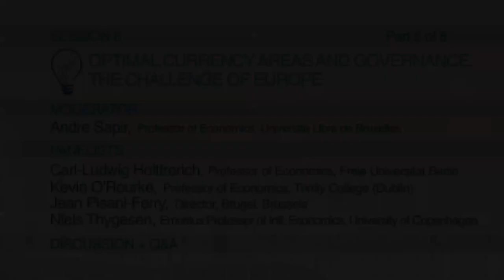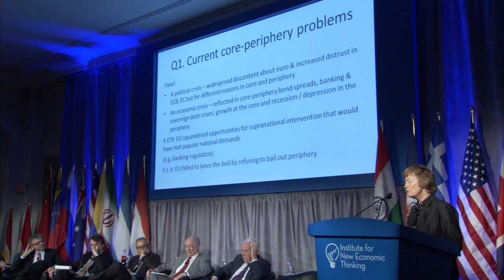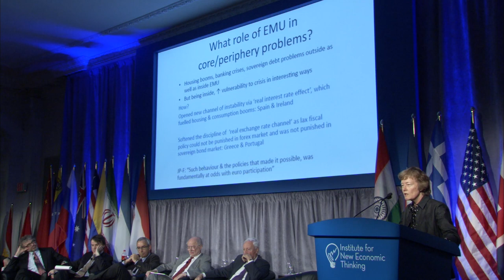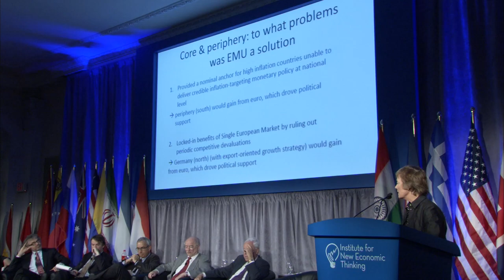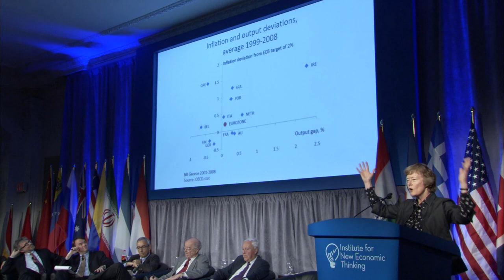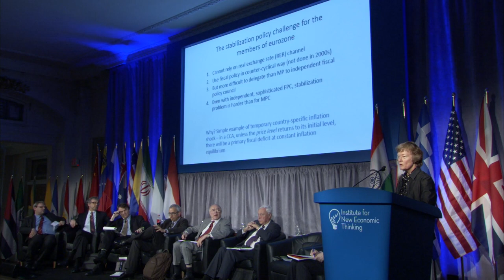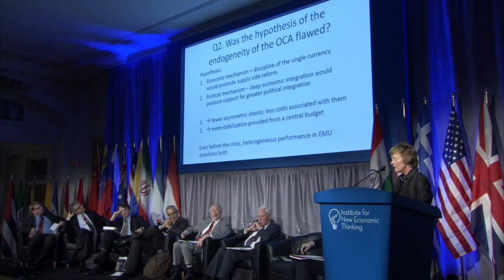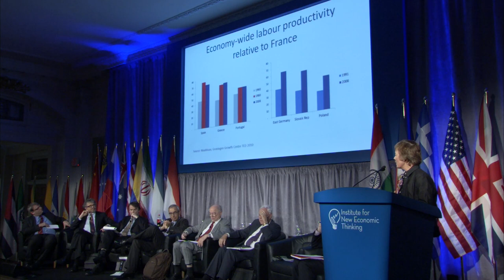Wendy Carlin: Optimal Currency Areas and Governance - The Challenge of Europe (5/8)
After reviewing the panelists' contributions, Wendy Carlin points out that the expectations of Europe's core and Europe's periphery haven't been met. The core, notably Germany, entered the European Monetary Union with a view to the benefits of a single market. The periphery considered the EMU as a means to achieve price stability. Yet, the institutional wage bargaining that characterizes the German labor market wasn't available in the periphery, and that's one reason why inflation was low in Germany and high in the periphery, says Wendy Carlin. Real interest rates exercised a destabilizing role.

Wendy Carlin is Professor of Economics at the University College London. She is speaking in the panel "Optimal Currency Areas and Governance: The Challenge of Europe" at INET's Bretton Woods Conference on April 10, 2011.